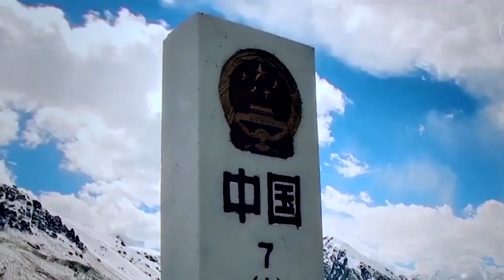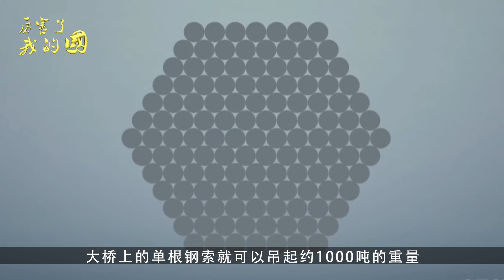上通汽车下通高铁，这是中国打造的全球最长斜拉桥，横跨整个长江